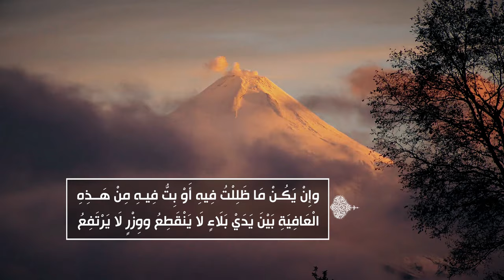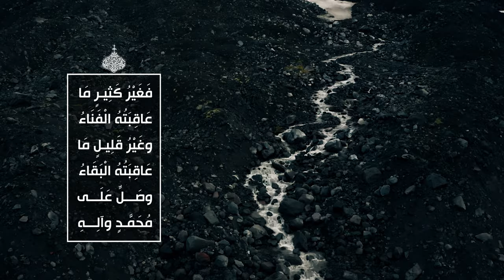الصحيفة السجادية (الدعاء 51) - الدعاء بعد دفع المحذور - السيد مهدي الحسيني الشيرازي